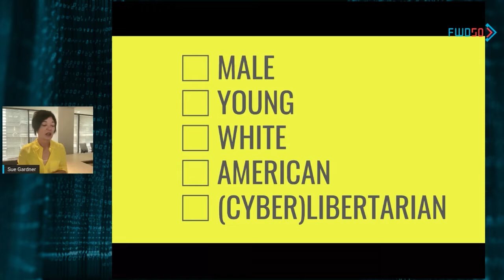The internet is harming society part one: How we got here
How to regulate the internet has been a blazing hot topic lately, with Germany, the EU, the UK, Australia, and now also Canada taking steps to curb online harms. It’s a complex landscape, with lots of room for error, and governments are picking their way through it gingerly and with trepidation.

Sue Gardner is the former longtime head of the Wikimedia Foundation, the San Francisco based nonprofit that operates Wikipedia. In 2007, Sue moved to the San Francisco Bay Area as an internet optimist. Thirteen years later, she left as a horrified pessimist. In this brief talk, Sue describes how and why the internet developed the way it did.

L'Allemagne, l'Union européenne, le Royaume-Uni, l'Australie et, désormais, le Canada ont pris des mesures pour limiter les dommages en ligne. Il s'agit d'un paysage complexe, avec une grande marge d'erreur, et les gouvernements s'y frayent un chemin avec précaution et appréhension.

Sue Gardner est l'ancienne directrice de la Wikimedia Foundation, l'organisation à but non lucratif basée à San Francisco qui gère Wikipédia. En 2007, Sue s'est installée dans la baie de San Francisco en tant qu'optimiste de l'internet. Treize ans plus tard, elle est repartie en tant que pessimiste horrifiée. Dans ce bref exposé, Sue décrit comment et pourquoi l'internet s'est développé comme il l'a fait.